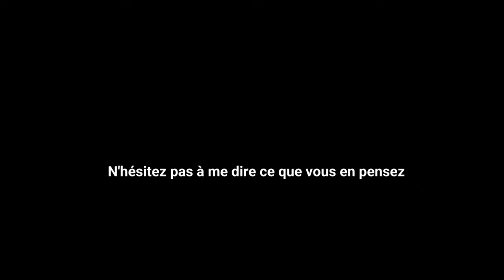Embarque avec moi pour un bowling.